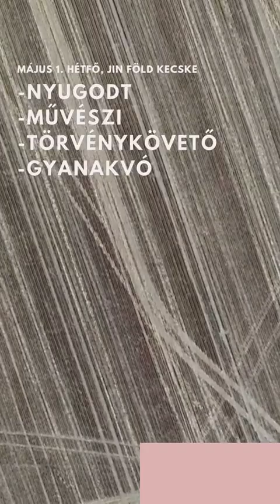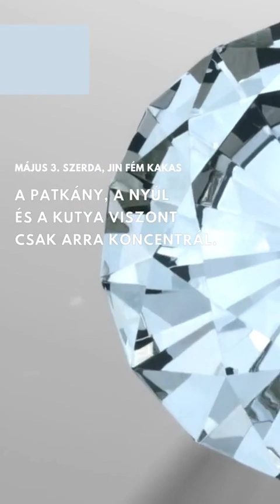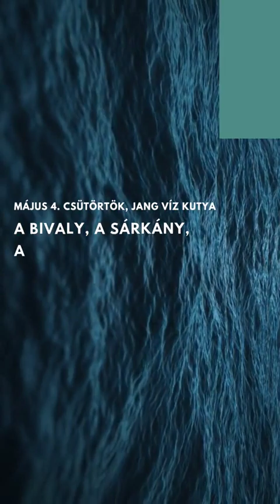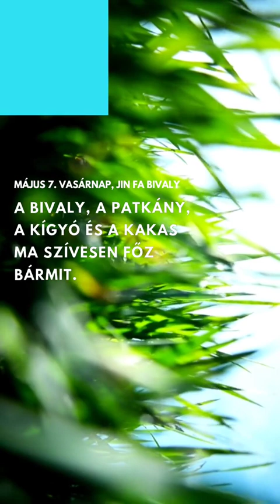Heti előrejelzés: 2023. május 1-7.